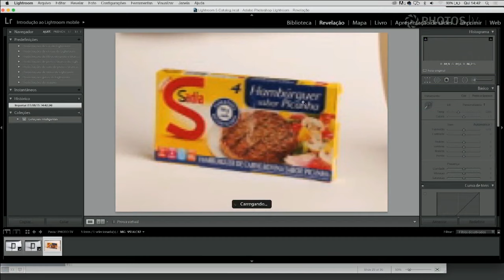Como fazer um fundo infinito e iluminação para fotografia de produtos e still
Leonardo Luz ensina como fazer um fundo infinito usando cartolina e rebatedores de luz usando MDF preto e grampos. Olha que demais :D

UMA PRODUÇÃO MAIS EFICIENTE PARA QUALQUER TIPO DE FOTOGRAFIA
Orçamento, locação, figurino, make… Ah! Quantos detalhes para uma boa produção. Sabemos que uma boa fotografia precisa contar com uma base perfeita para satisfazer o cliente. Por isso Leonardo Luz e Cristina Somensato voltam à PhotosTV. Eles irão mostrar a você a importância de uma boa produção dentro de um estúdio de fotografia e como isto pode agregar valor à imagem levando você a economizar com tempo e dinheiro, te levando a um fluxo de trabalho mais eficiente com um preço mais justo.

Por meio de uma evolução de “jobs” (práticas ao vivo) iremos mostrar as diferenças de orçamentos de acordo com a dificuldades em se produzir imagens, seja ela de um casamento, book ou de publicidade. Com experimentos ao vivo daremos soluções para problemas enfrentados no dia a dia de um estúdio ou em sessões externas para a captura de uma imagem. Desde uma simples foto de um produto a uma sofisticada produção com figurino, modelo, maquiagem e cenário.